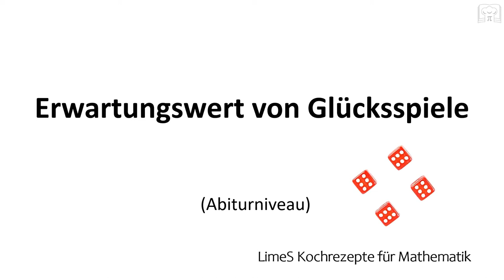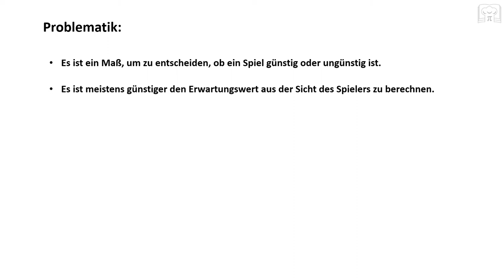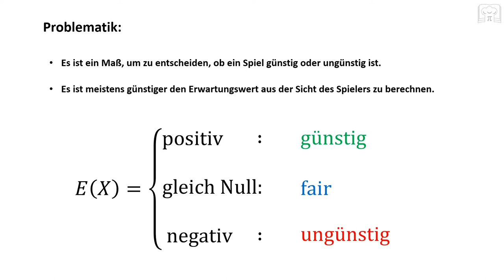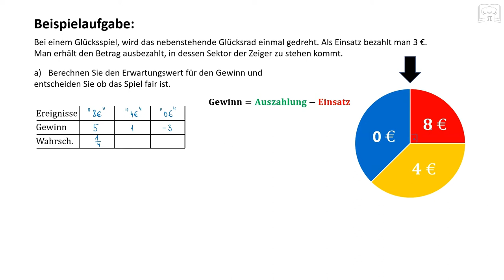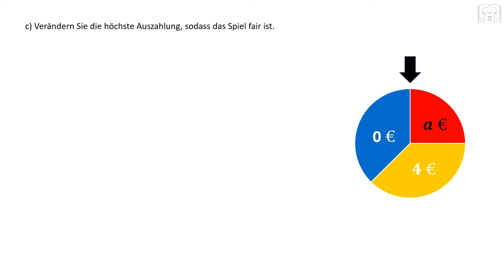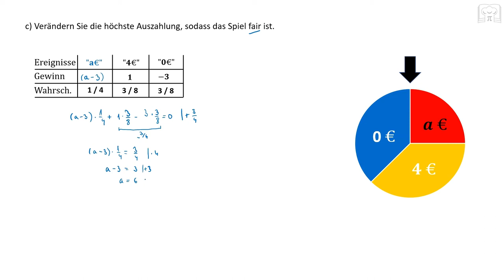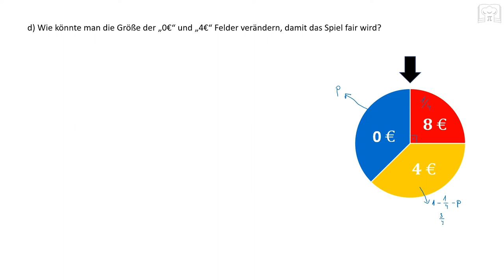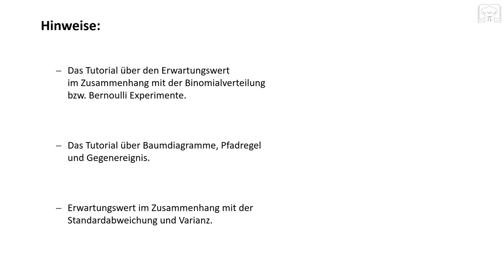Erwartungswert Glücksrad, Glücksspiel - Gewinn, Verlust, faires Spiel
Erwartungswert Glücksrad, Glücksspiel: Gewinn oder  Verlust ausrechnen, faires Spiel, - Einsatz, Auszahlung anpassen. Der Erwartungswert für den Gewinn ist ein typisches Abithema.